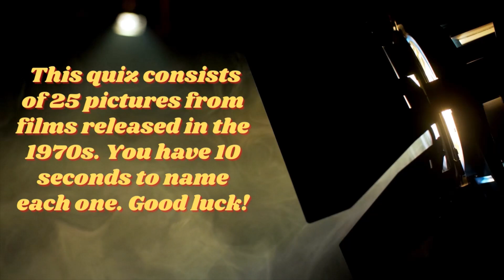We Love 70s Films | Retro Film Quiz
We Love 70s Films is a fun retro movie quiz which challenges you to name 25 famous films from the 1970s, each from a single picture. From cult hits to huge blockbusters and comedy to action, there is something for everyone.

Movie stars featured include Harrison Ford, Burt Reynolds, Carrie Fisher, Meryl Streep, John Travolta, Christopher Reeve and Clint Eastwood. There is a 10 second time limit for each question. Best of luck and happy quizzing!